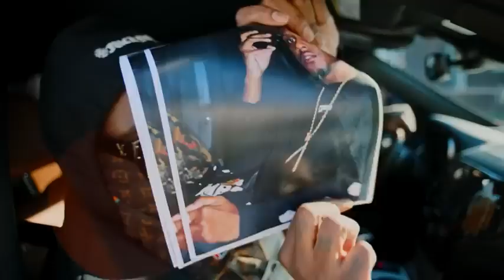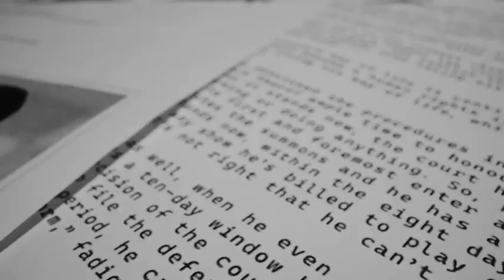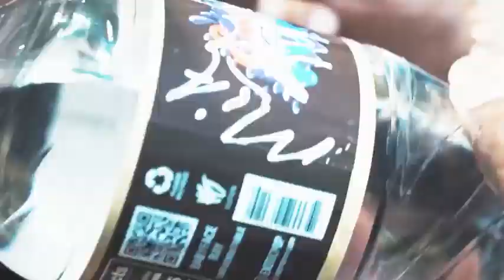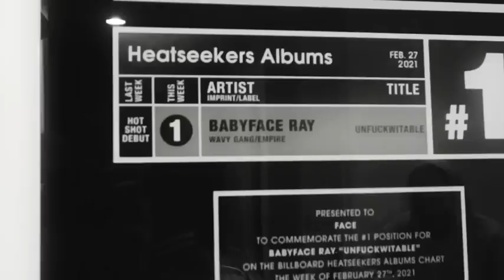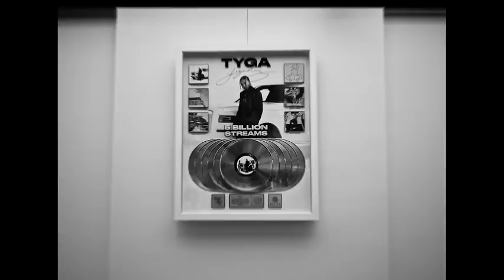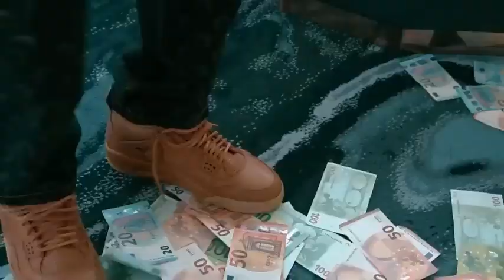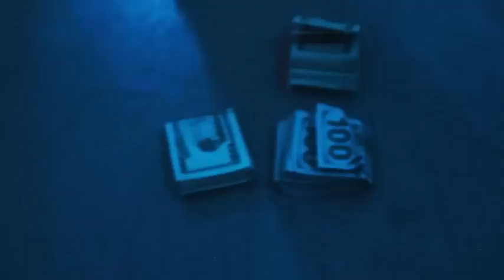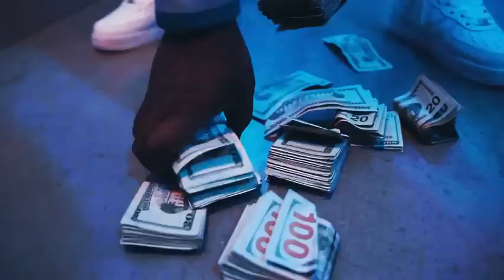Most Popular Hip Hop Songs 2023 💥 Top Hip Hop Songs Of 2023 Greatest Hits Famous Hip Hop Music